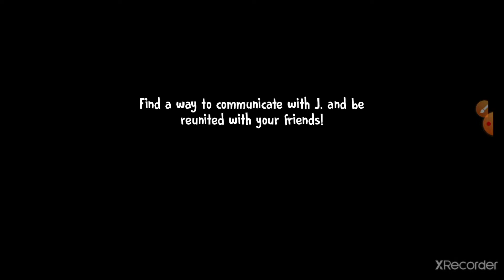Ice scream 6 Full Gameplay!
Yes, dpt full gameplay akhirnya!!!